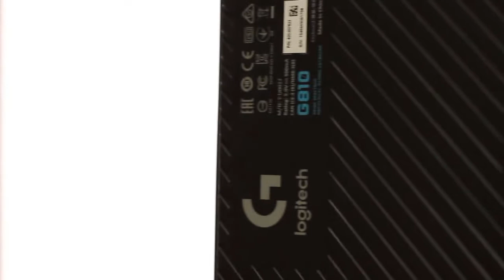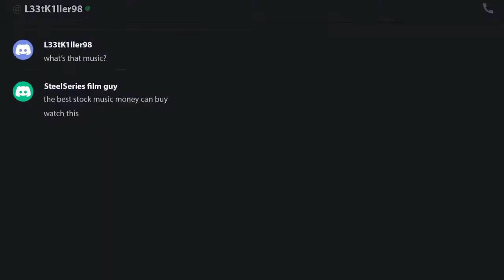33# Rekomendasi 5 Keyboard Gaming Mechanical Terbaik 2020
5 keyboard gaming mechanical, yang direkomendasikan untuk kawan kawan tech people miliki. Pemilihan keyboard mechanical di list video ini, diambil berdasarkan material bahan, fungsionalitas, dan mutu dari brand perusahaan pembuat.
List nya sebagai berikut ;
 1. Razer Blackwidow Chroma
 2. Logitech G810
 3. HyperX Alloy Elite RGB
 4. Corsair K95 RGB Platinum
 5. SteelSeries Apex M750 - Alumunium,
Detailnya bisa disimak di konten video ini.

5 mechanical gaming keyboards, which are recommended for tech people friends. The selection of mechanical keyboards in this video list is taken based on the material, functionality, and quality of the manufacturer's brand.
The list is as follows;
  1. Razer Blackwidow Chroma
  2. Logitech G810
  3. HyperX Alloy Elite RGB
  4. Corsair K95 RGB Platinum
  5. SteelSeries Apex M750 - Alumunium,

*Enable CC (Closed Captions) for text subtitles or auto translate. Thank You.